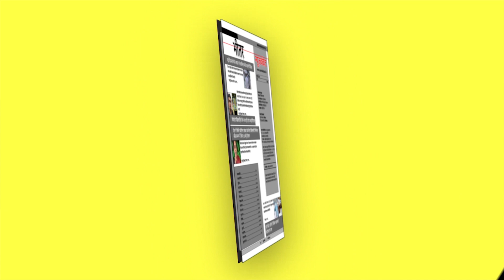Lockdown में Bike Ambulance के साथ लोगों की सेवा कर रहे Aman Kabir की Story! Varanasi - News Bucket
कोविड-19 के बढ़ते संक्रमण के दौरान सरकार हर सम्भव प्रयास कर रही है। ऐसे में वाराणसी के एक योद्धा जो कोरोना वायरस के संक्रमण के इस घड़ी में लोगों की सेवा कर रहा है। इस योद्धा का नाम अमन कबीर है जो कि एक सामाजिक कार्यकर्ता है। Watch the complete Video For More Details!

Gadgets We Use:

Green Chroma